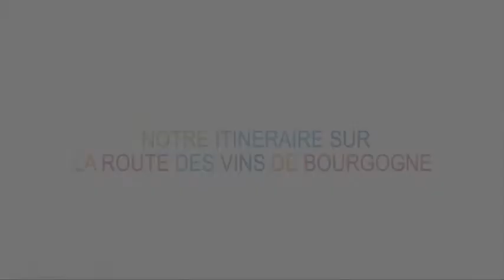[Compréhension orale] Voyage en région de Bourgogne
Apprenez le français avec des sous-titres
Niveau B1/B2